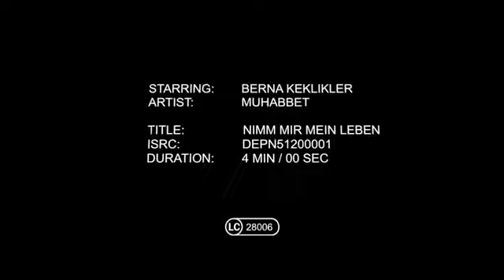Muhabbet nim doch mein leben von ibo uka